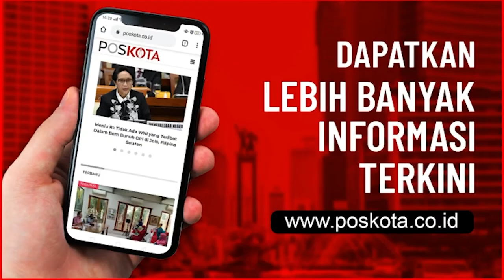TERTUTUP UNTUK UMUM, PEMAKAMAN SYEKH ALI BERJALAN HIKMAT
TANGERANG (Pos Kota) - Suasana duka menyelimuti pemakaman Syekh Ali Jaber di Pondok Pesantren Darul Quran, Ketapang, Cipondoh, Kota Tangerang pada Kamis (14/1/2021).

Tampak ratusan santri berdiri disekitar lokasi sambil menunggu jenazah Syekh Ali Jaber tiba di pondok pesantren dari rumah duka di duka di kawasan Pulogadung, Jakarta Timur.

Beberapa kali petugas berbicara melalui pengeras suara agar para santri dan warga tidak berkerumun, lantaran saat ini angka penularan Covid-19 di Kota Tangerang masih tinggi.

"Kami minta para warga dan santri untuk tidak berkerumun. Ingat sekarang masih diterapkan PSBB, bagi yang berkerumun akan kami lakukan swab tes secara random (acak)," ujar petugas dari mobil pengeras suara.